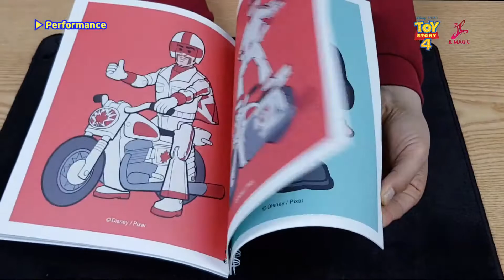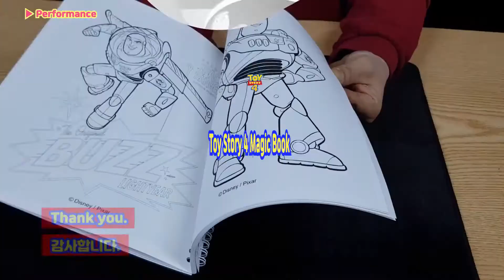Iluzionist-shop prezinta: Magic Coloring Book (Toy Story 4) by JL Magic